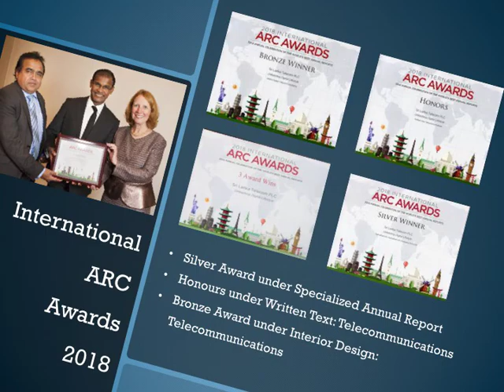SLT accolades for 2018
Big thank you all. Without you we cannot achive this.